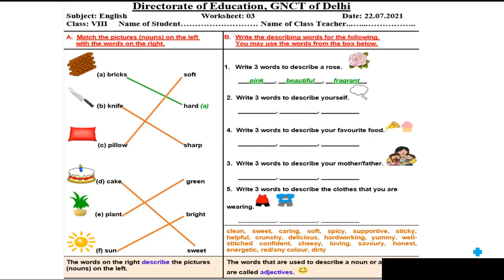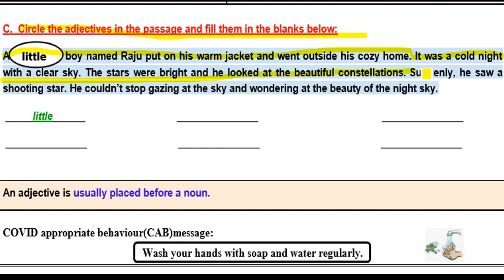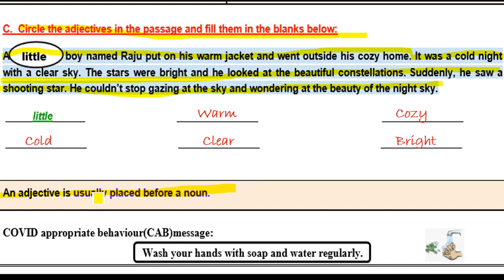english worksheet 3 class 8(22/7/21) worksheet 3 english class8/class8 english worksheet3/worksheet3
Guruji Classes is an offline /online education platform Guruji Classes is an offline /online education platform that helps gives You NCERT/CBSE curriculum based courses

English Worksheet 3 Class 8(22/7/2021) English Medium, Worksheet 3 English Class 8 ,Worksheet English 3,

class 8 Englishs worksheet 3 English medium,
 English work sheet 3 class 8 English,
class 9 English worksheet 3,
class 8 English worksheet 3 English,

worksheet 3,
worksheet 3 English class 8 English Medium ,
22 july class 8 Worksheet 3,
22 july Worksheet class 8 English,
 MEDIUM doe Worksheet 8 English,
worksheet 3 English ,
English Worksheet 3 English,

tion platform that helps gives You NCERT/CBSE curriculum based courses